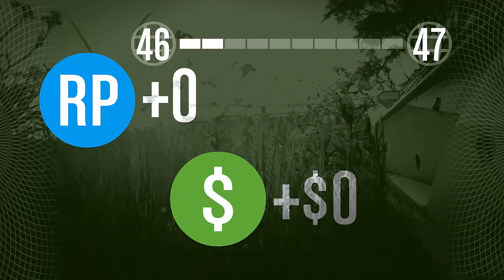Gta V Online #1 | Heist | Laat Tommy niet rijden!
songs : TheFatRat - Dancing Naked
TheFatRat - Monody (ft. Laura Brehm)
TheFatRat - Unity
Hey beste kijker van DagelijkSGameS (DSGS).
Leuk dat je geïnteresseerd bent in dit kanaal en dit leest :)
Op dit kanaal wordt alles in het Nederlands [NL] (Dutch) Geüpload.
Hallo mijn naam is Tommy, Ik ben de owner van DagelijkSGameS.
Ik hou veel van gamen en neem dit ook vaak op. Zelf speel ik het liefst League of Legends, Assassin's Creed en Minecraft.
DagelijkSGameS Server ip : dsgs.dmch.nl
Linkjes :
Wil jij up-to-date blijven van de video's?
Dit was alles wel wat een beetje belangrijk is voor dit kanaal!
Bedankt voor het lezen.